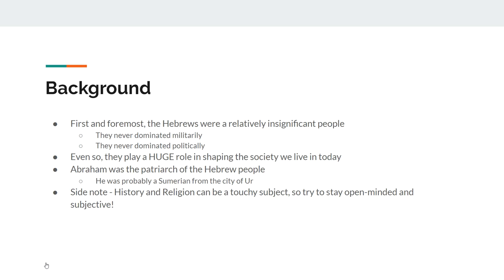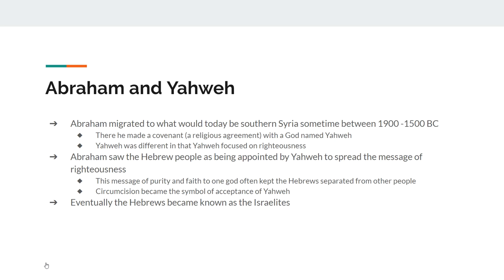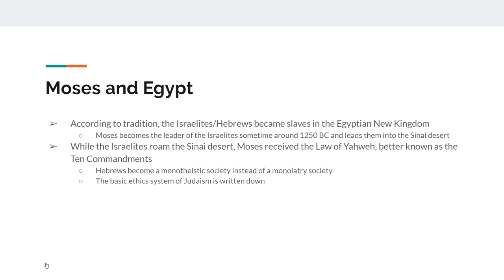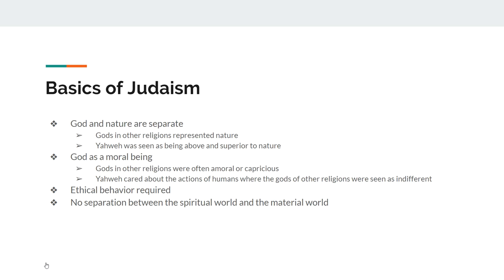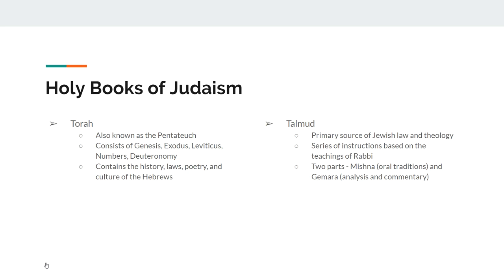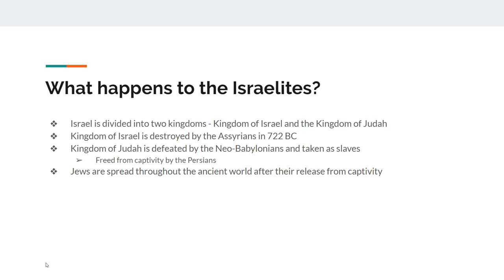Hebrews and Judaism